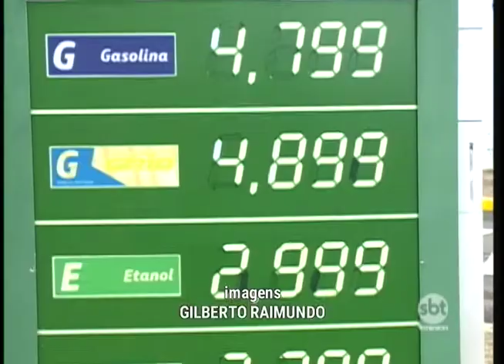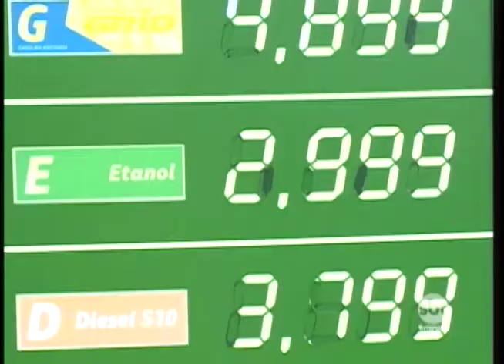Preço do etanol sobe em Prudente e atinge o valor mais alto do ano